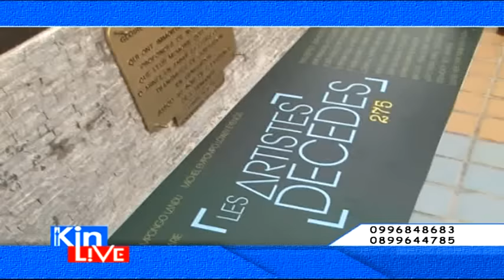KIN LIVE 13 OCT 2015: CERTAINS QUARTIERS DE KINSHASA RESSEMBLE A UNE POUBELLE